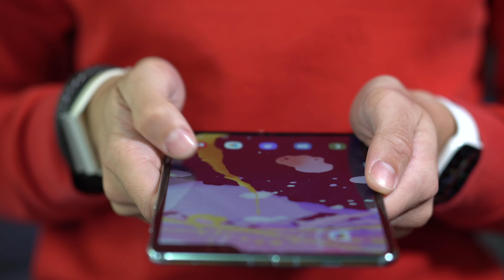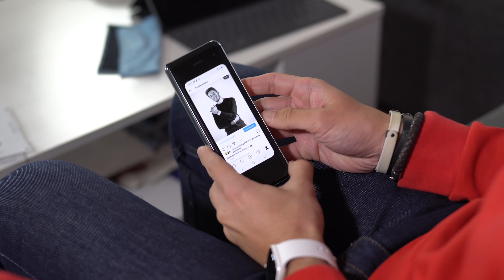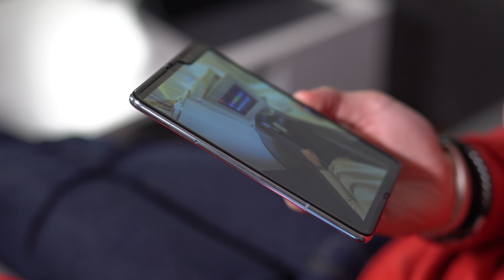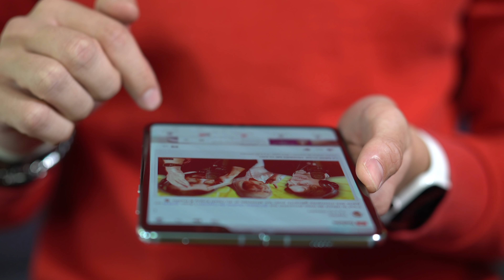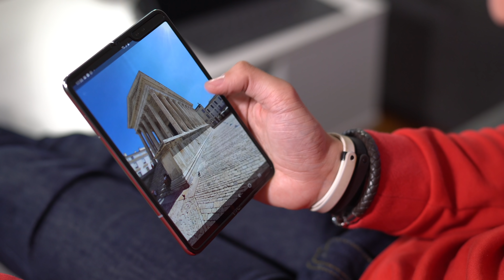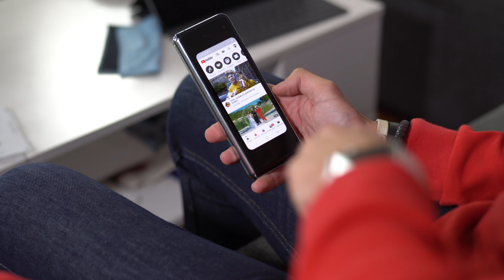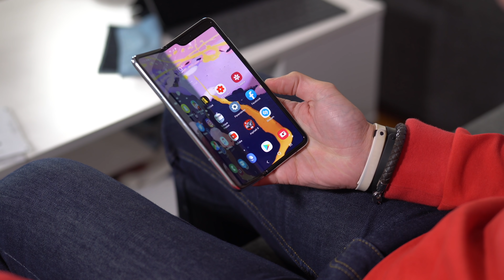Un smartphone pliable ça sert à quoi ?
Les smartphones pliables, ça sert à quoi ?

- Snapchat : TheiCollection - - - - -